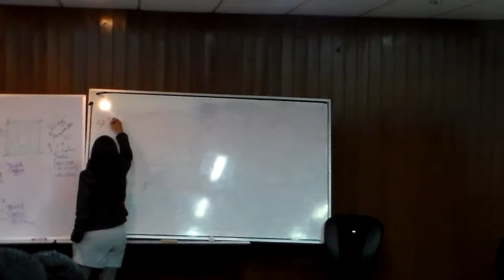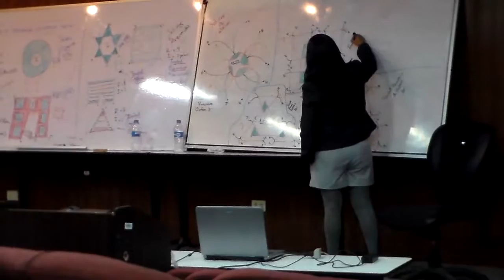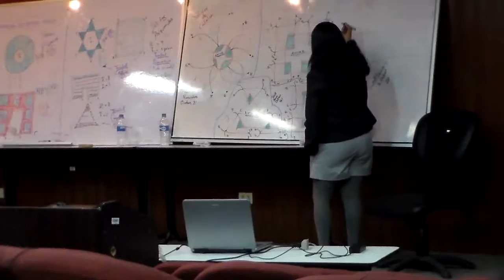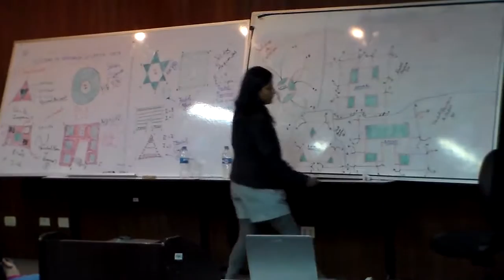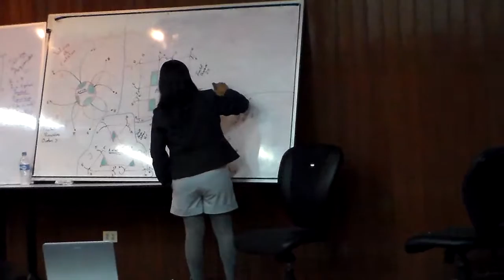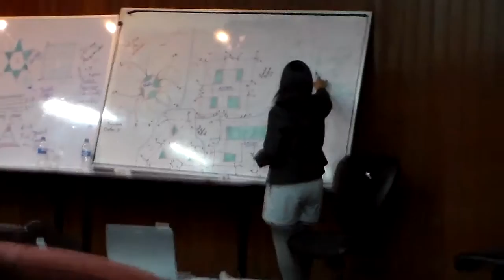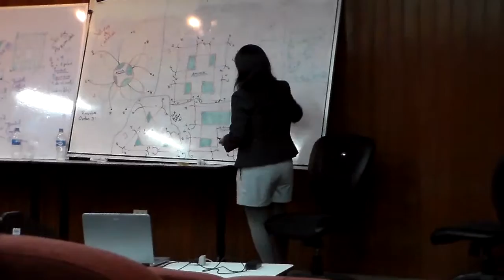Transformations recursive fractal fern walks Julia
María Ramos-Escamilla.Transformations recursive fractal fern walks Julia-USFX. Workshop, 2014, W-14: 6´12"